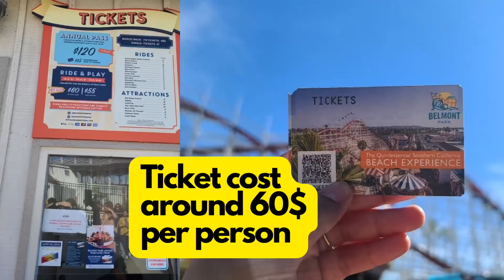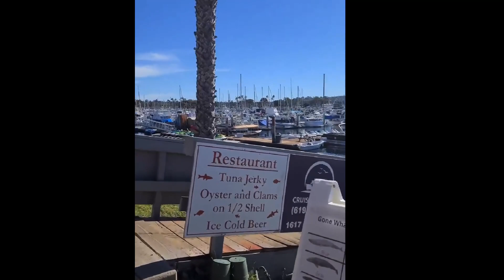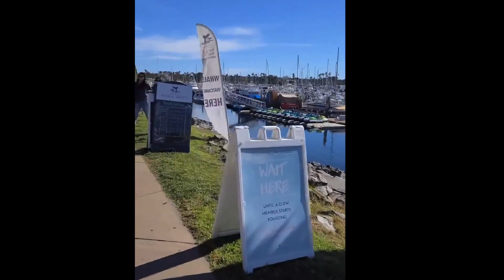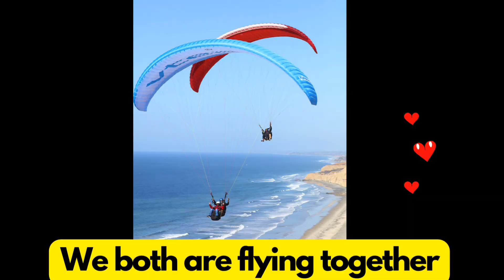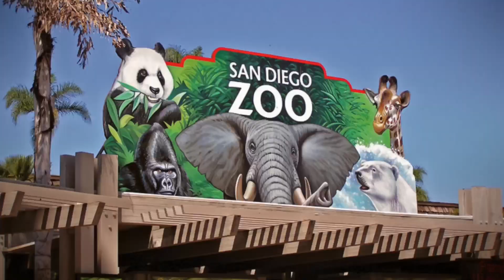San Diego, California Trip| 4th Nov - 6th Nov 2022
Day 1: Belmont Park & San Diego Whale 🐳  Watching Sunset Cruise.

Beach: La Jolla Cove
La Jolla Cove is a small cove with a beach that is surrounded by cliffs.  Point La Jolla forms the south side of the cove. The area is protected as part of a marine reserve and is popular with snorkelers, swimmers and scuba divers. From its breathtaking sunsets and majestic sea lions to seaside restaurants and kids activities, this beautiful setting offers a slice of the elegant yet laid back La Jolla lifestyle for all to enjoy.

From the historic Giant Dipper Roller Coaster to the dynamic oceanfront restaurants, Belmont Park is the quintessential Southern California beach experience. The coastal city of San Diego is a main stop on the migratory patterns of gray, blue, and humpback whales as they make their way from Alaska to Baja California and Mexico each year.

Day 2: La Jolla’s Torrey Pines Gliderport, San Diego, CA.
The Gliderport provides a world class flying site, flight lessons, certifications, tandem flights, equipment sales, and repair services. We choose Instructional Tandem Flights. one of the most awesome experiences ever! Well worth the cost.Remember the paragliding is dependent on the wind conditions (preferred to be over 10 mph out of the west), so plan ahead. San Diego Zoo & La Jolla Cove 🏖

San Diego Zoo:
The San Diego Zoo is famous worldwide. You’re feet are tired out after a long day of roaming with the city. We get it! The San Diego Zoo has a myriad of ways to get around the zoo that are as much fun as they are relaxing. You can either hop on and off the Kangaroo Bus around the zoo or catch a double-decker bus for a full 35-minute tour. Jokes pepper the tours as you wind through animal enclosures while the skyfari lets you soar high over the animals as it takes you across the zoo and doubles for a gorgeous view of Balboa Park and the rest of the city.

Videos: Captured by Drone.